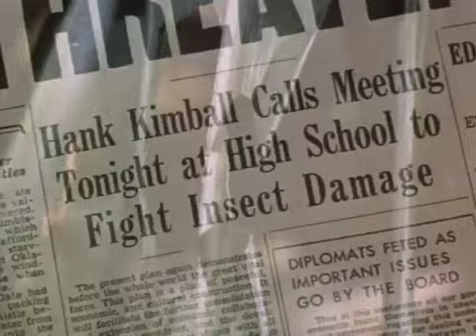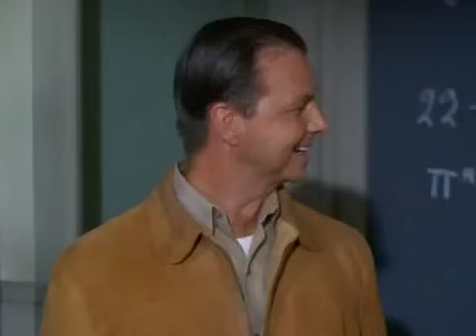Classic Hank Kimball